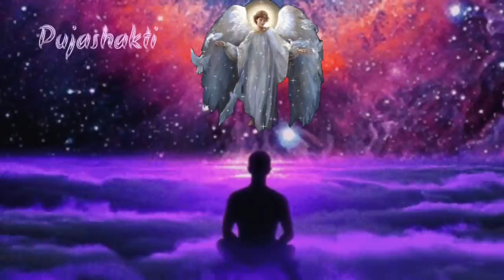28 सितम्बर पित्र पक्ष शनिवार और अमावस्या का योग केसे करे अपने घर पर पूजा pitru amavsya shanivar yog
pujashakti,pujashaktilive pitruamavsya 20 saal baad bana hai ye yog pitru shanivar amavsya
28 सितम्बर पित्र पक्ष शनिवार और अमावस्या का योग केसे करे अपने घर पर पूजा